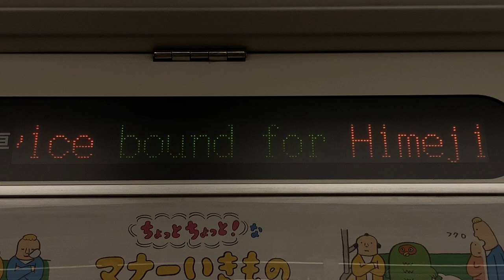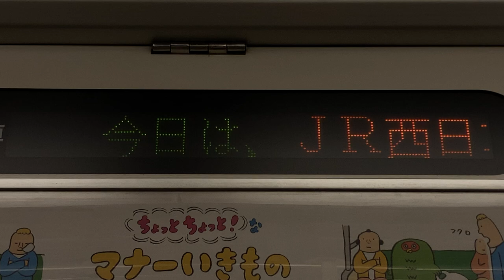JR西日本223系 LED車内案内表示器 新快速・米原発姫路行 サハ223-2055